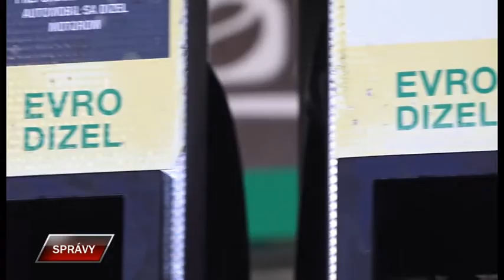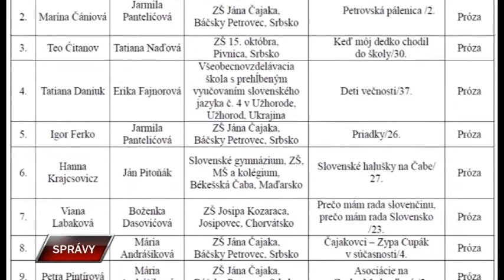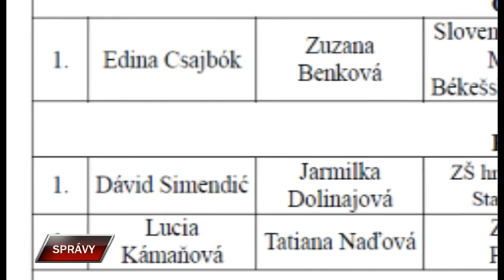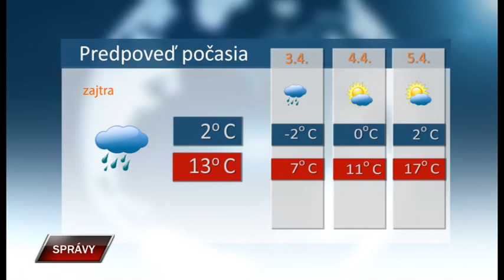Spravy 1 4 2022